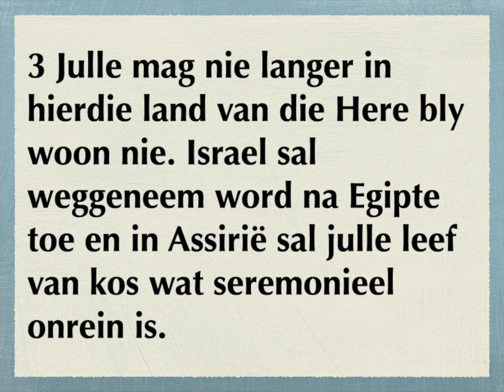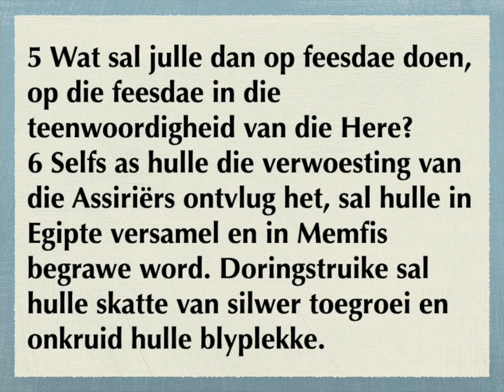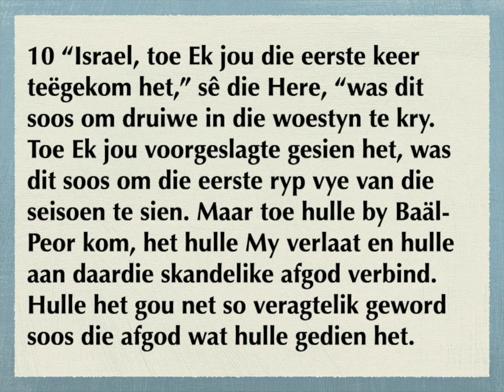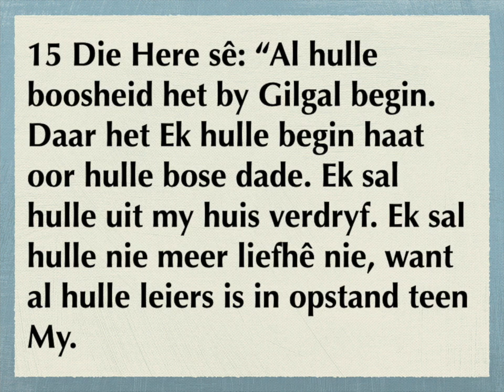Hosea 9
1
Hosea kondig Israel se straf aan